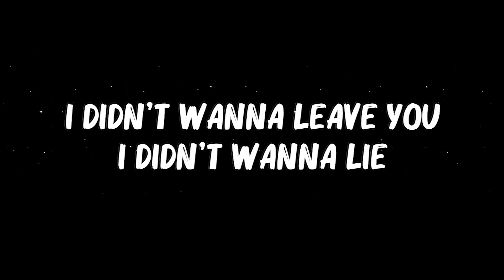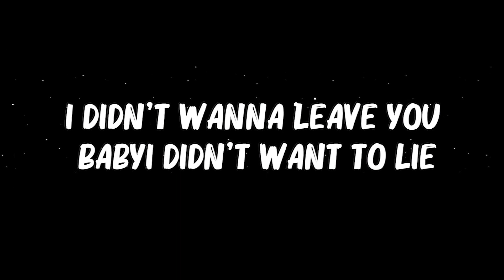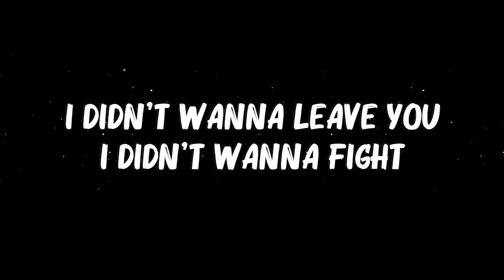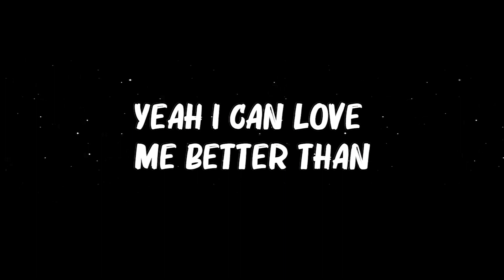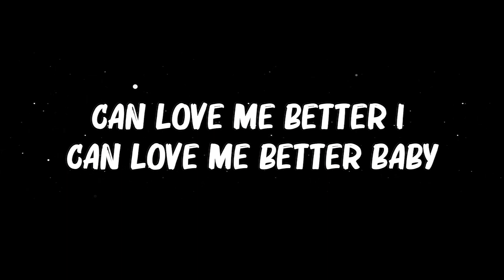Miley Cyrus - ..Flowers.. (Lyrics)...